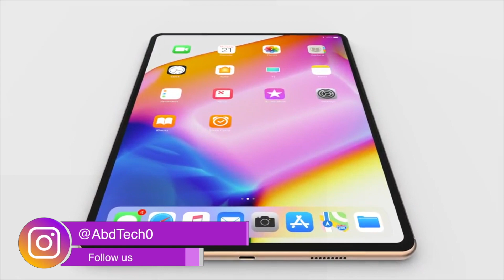مؤتمر  للمطورين 2018 WWDC | الموعد الرسمي لاصدار iOS 12 والاجهزة التي سيدعمها !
تعرف على الموعد الرسمي لاصدار نظام تشغيل ios 12 وما الاجهزة المتوقعة التي سيعمل عليها هذ النظام كل هذا في مؤتمر ابل للمطورين القادم WWDC 2018 !!
اعلان ممول : برنامج  iMyFone
اصلح اخطاء نظام ios و ارجع جهازك لحالته الطبيعية مع هذا التطبيق